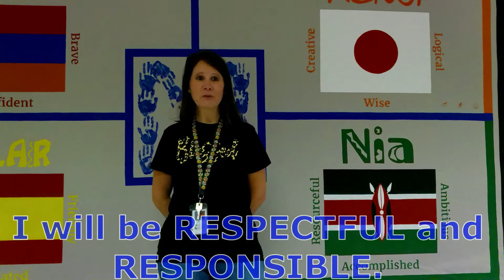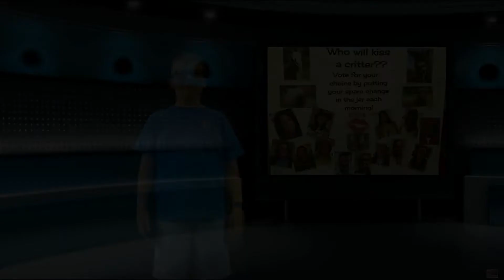MES Blue Devil Morning Show April 19, 2022